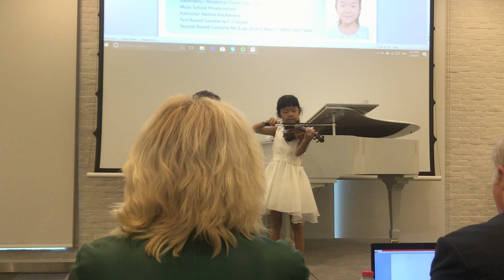14th GCC Music Competition, Gavotte, Yuexuan Li, voilin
14th Emirates Peace Music Competition,  Feb.2018, Dubai
Yuexuan (7) played Gavotte in the first round.
She got the 1st prize in Level 2.